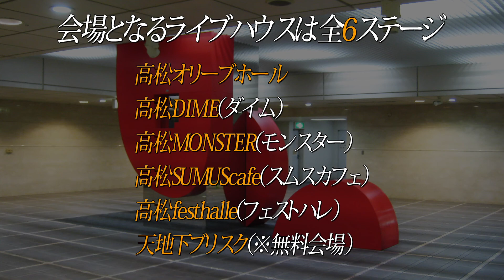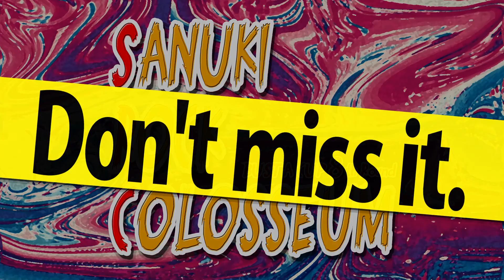サヌキロック2017開催決定！（※会場情報あり）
【速報】サヌキロック2017開催決定！